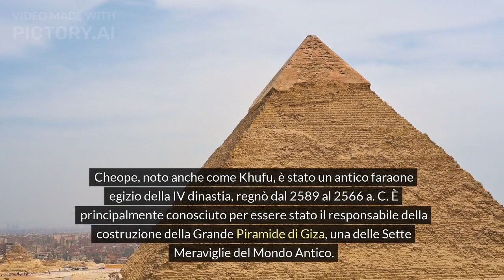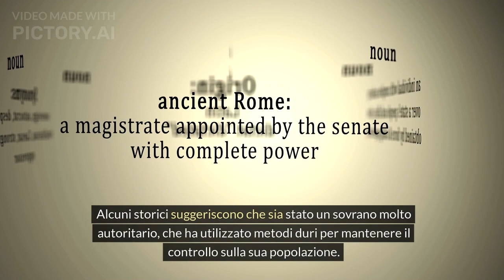Cheope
Cheope, noto anche come Khufu, è stato un antico faraone egizio della IV dinastia, regnò dal 2589 al 2566 a.C. È principalmente conosciuto per essere stato il responsabile della costruzione della Grande Piramide di Giza, una delle Sette Meraviglie del Mondo Antico.

Era figlio di Snefru e secondo alcune fonti, era il padre di Chefren, un altro faraone famoso per la costruzione della seconda piramide di Giza. Cheope è stato descritto come un sovrano potente e abile, che ha consolidato il potere della sua dinastia e ha portato l'Egitto a una posizione di grande prosperità.

Tra i numerosi aneddoti e curiosità su Cheope, si dice che fosse molto attento alla sua immortalità e alla sua reputazione dopo la morte. Per questo motivo, ha investito ingenti risorse nella costruzione della Grande Piramide, che doveva servire come sua tomba e come monumento che lo avrebbe reso immortale agli occhi degli uomini.

Inoltre, si dice che Cheope fosse molto geloso del suo potere e abbia perseguitato chiunque osasse sfidarlo o minare la sua autorità. Alcuni storici suggeriscono che sia stato un sovrano molto autoritario, che ha utilizzato metodi duri per mantenere il controllo sulla sua popolazione.

Nonostante la sua reputazione di sovrano potente e autoritario, alcune fonti suggeriscono che Cheope fosse anche un sovrano giusto e interessato al benessere del suo popolo. Si dice che abbia promosso la costruzione di infrastrutture e opere pubbliche per migliorare la vita dei suoi sudditi, dimostrando così una certa preoccupazione per il benessere della sua popolazione.

In definitiva, la figura di Cheope è una delle più importanti della storia egizia antica, e la sua Grande Piramide rimane uno dei monumenti più impressionanti e misteriosi mai costruiti. La sua vita e il suo regno continuano ad essere oggetto di studio e discussione da parte degli storici e degli archeologi di tutto il mondo. Se il contenuto vi è piaciuto attivate la campanellina delle notifiche. Grazie.